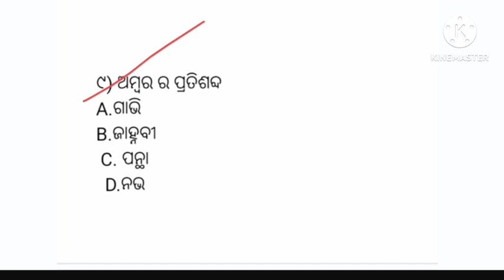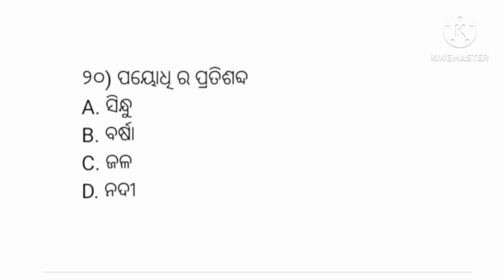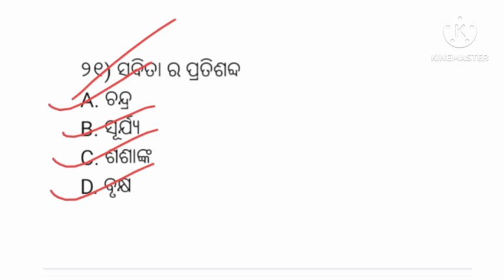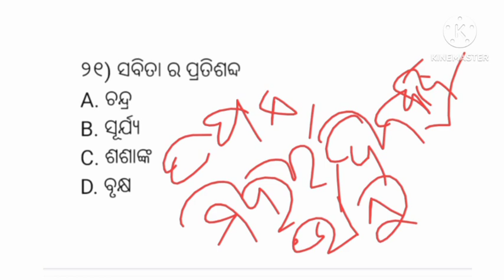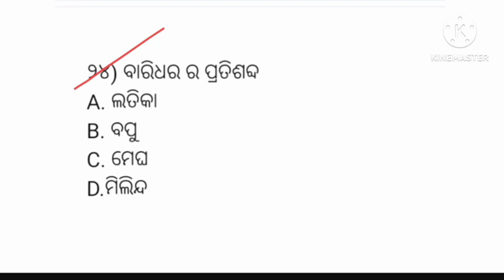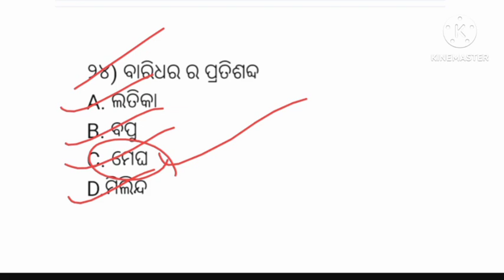ଆସିଗଲା ଓଡ଼ିଆ ବ୍ୟାକରଣ ପ୍ରତିଶବ୍ଦ//Target odisha policeconstable CGL PEO CHT//odia grammar mcq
odisha police recruitment 2022//ODISHA POLICE important selective question//Odisha police previous year question @missmclasses